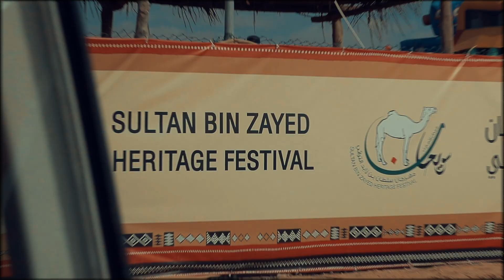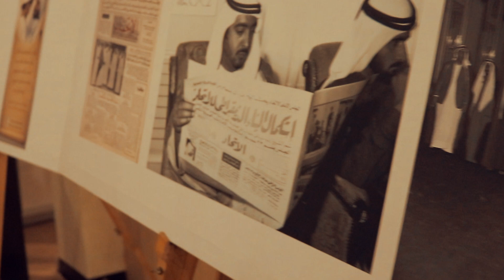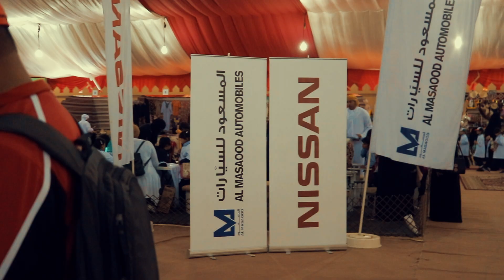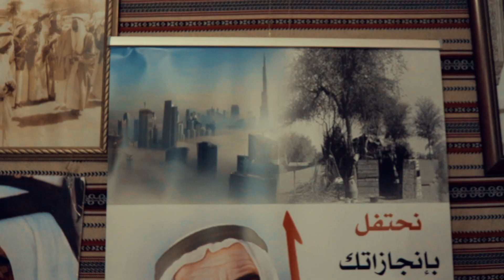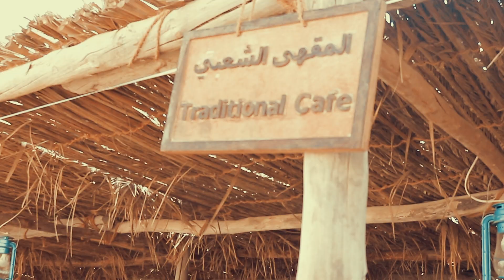Al Ain Sultan Bin Zayed Heritage Festival TPGS